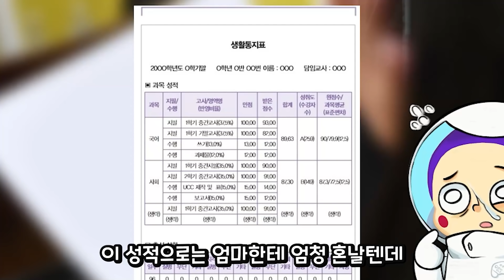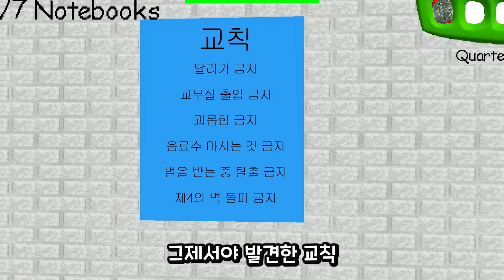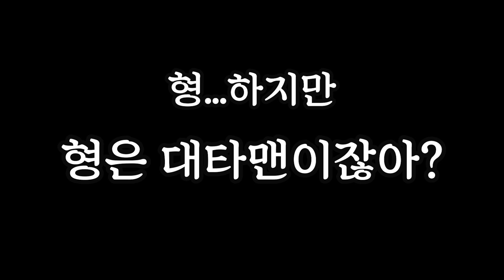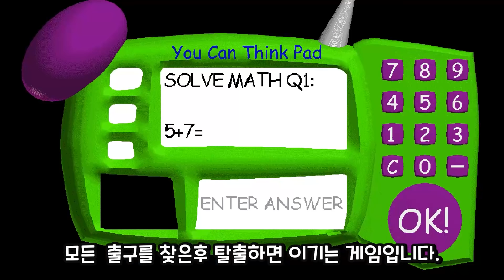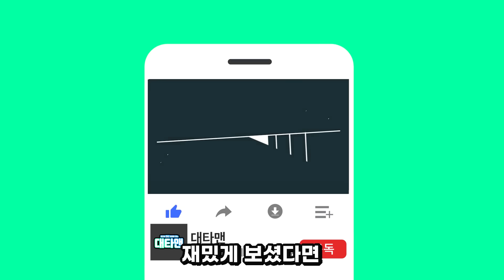수학문제를 모두풀어야만 나갈수있는 학교. 발디의 수학교실 공포게임 스토리 요약 리뷰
게임이름: Baldi's BASICS in Education and Learning™
발매연도: 2018
대타맨평가: ★ ★ ☆ ☆ ☆
한글화: X

00:00 오프닝
00:05 스토리
07:34 시크릿 엔딩
10:17 게임 리뷰